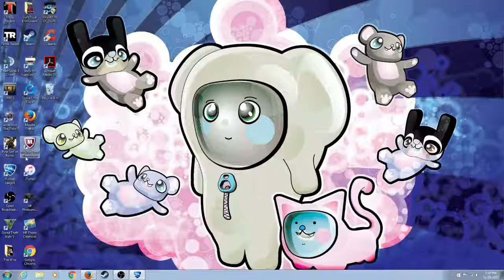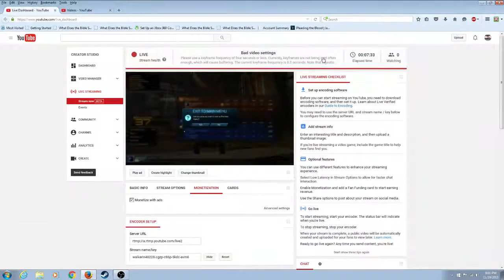Ian Walker Live Stream